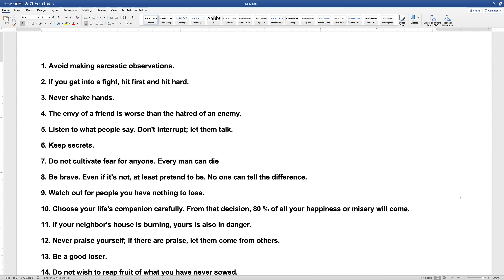For The Boys 32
1. Avoid making sarcastic observations.
2. If you get into a fight, hit first and hit hard.
3. Never shake hands.
4. The envy of a friend is worse than the hatred of an enemy.
5. Listen to what people say. Don't interrupt; let them talk.
6. Keep secrets.
7. Do not cultivate fear for anyone. Every man can die
8. Be brave. Even if it's not, at least pretend to be. No one can tell the difference.
9. Watch out for people you have nothing to lose.
10. Choose your life's companion carefully. From that decision, 80 % of all your happiness or misery will come.
11. If your neighbor's house is burning, yours is also in danger.
12. Never praise yourself; if there is praise, let them come from others.
13. Be a good loser.
14. Do not wish to reap the fruit of what you have never sowed.
15. When distressed: take a deep breath and distance yourself.
16. Give people a second chance but never a third.
17. Be careful burning bridges. You never know how many times you need to cross the same river.
18. Keep in mind that 70 % of success in any area is based on the ability to deal with people.
19. Defend the minors. Protect the helpless.
20. Take control of your life. Don't let someone else make choices for you.
21. Visit friends and relatives when in hospital; you only need to stay a few minutes.
22. The greatest wealth is health.
23. Think twice before burdening a friend with a secret.
24. Keep a notebook and a pencil on your nightstand. Ideas worth millions of reals come up at dawn.
25. Show respect to all who work for a living. No matter how simple the profession is.
26. Dress adequately to the standards of the season.
27. Praise the meal when you're a guest at someone's house.
28. Don't allow the phone to interrupt important moments.
29. Unless she's from your family, always greet a committed woman with a slight handshake.
30. Don't delay where you are not well received.
31. Everyone ′′ likes ′′ to watch you grow professionally, until you start to overcome them.
32. Listen to the elderly.